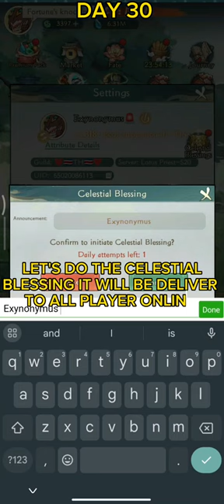DAY 30 WEEKLY RESET | MY ROUTINE WEEKLY | NOBODY'S ADVENTURE CHOP CHOP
WATCH MY JOURNEY IN NOBODY'S ADVENTURE CHOP CHOP 🔥🔥🔥

I I have a good faith belief that the use of the work(s) described above in the material(s) listed here is not authorized by the copyright owner, an agent of the copyright owner, or the law. I request that you expeditiously remove or disable access to the material identified directly above.